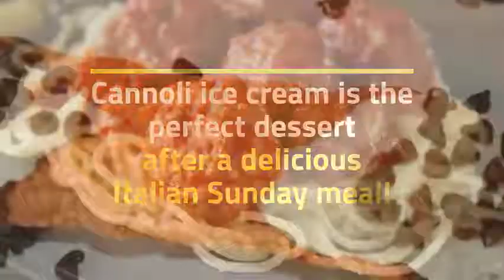Cannoli Ice cream